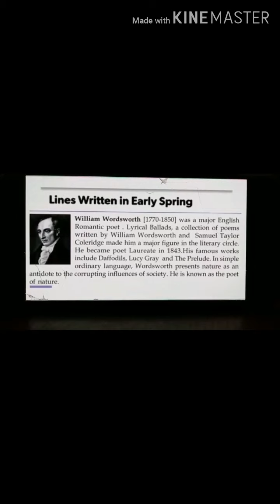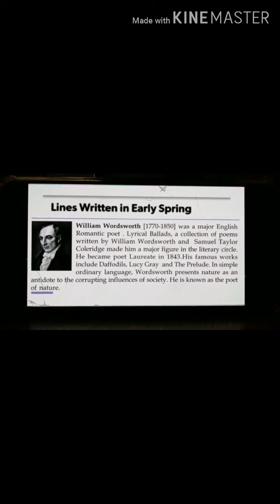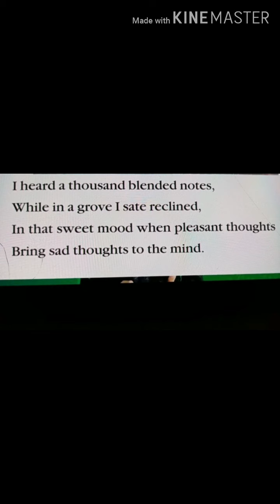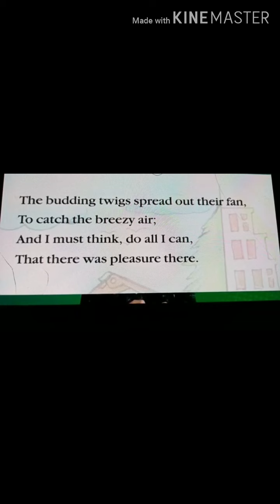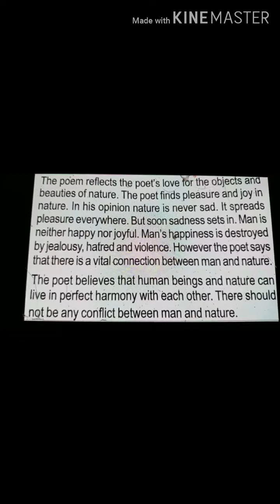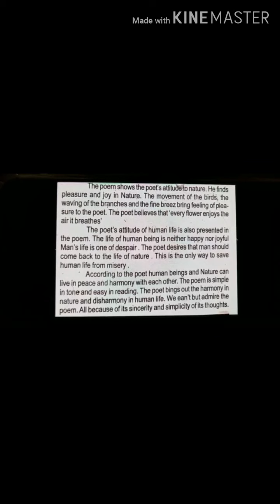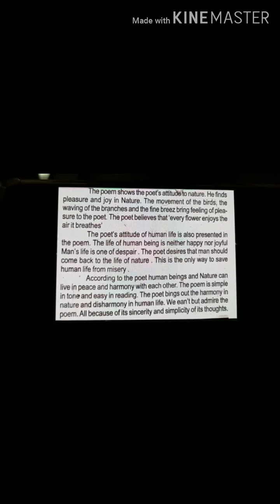Lines Written in Early Spring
A poem written by William Words Worth